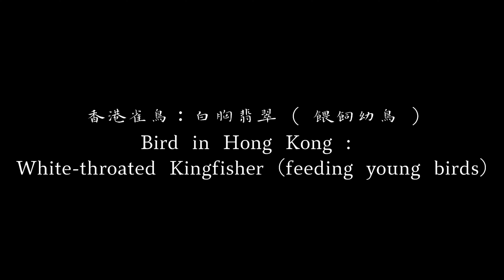4k60 香港雀鳥：白胸翡翠 ( 餵飼幼鳥 ) Bird in Hong Kong : White-throated Kingfisher (feeding young birds)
香港雀鳥：白胸翡翠 ( 餵飼幼鳥 )
Bird in Hong Kong :
White-throated Kingfisher (feeding young birds)

想看白胸翡翠 ( 餵飼幼鳥 ) 一鏡四隻的相片？
Want to see pictures of four
White-throated Kingfisher (feeding young birds) in one shot?.

Sigam 150-600mm

Brand new ( 2160P60 4K 60) high-quality bird ecological video

白胸翡翠 White-throated Kingfisher
常見程度1-10 ( 8 )
居留狀況：留鳥
生境：泥灘/基圍等濕地
拍攝日期 : 2022-6-5
拍攝地點：香港

Residence status: resident bird
Habitat: mudflat/jiwei and other wetlands
Shooting Date: 2022-6-5
Location: Hong Kong